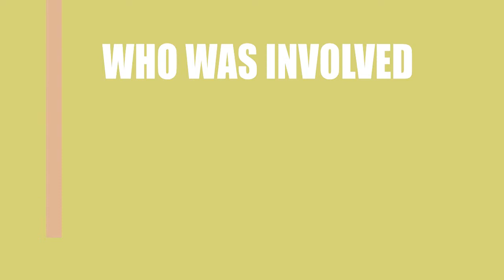Target Jeremy (2018) Film Cast Information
Director, Writer and Actor \ Acrtress of the movie Target Jeremy (2018)